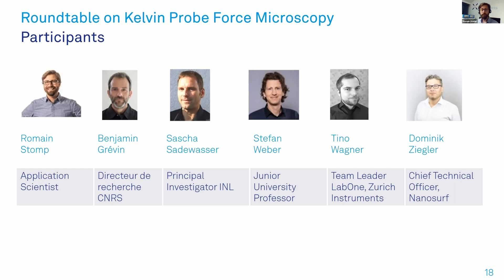Roundtable on Kelvin Probe Force Microscopy I SPM User Meeting 2021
Learn from KPFM experts the various pros and cons of each technique to understand which ones are best suited for your measurements and get a glimpse of what the future might hold and the challenges ahead.